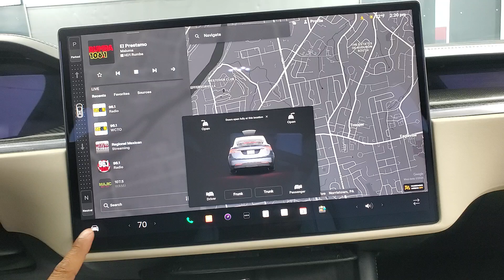2022 Tesla Model X Plaid NAVIGATION BACK-UP CAMERA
353071BB​
CARFAX One-Owner.